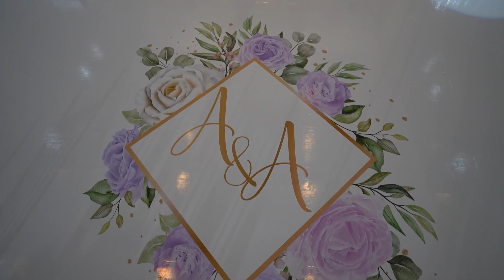Camera Crane at a Punjabi Wedding.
Perfect birds eye view to enjoy a different type of video footage. add it to any videos or projects.